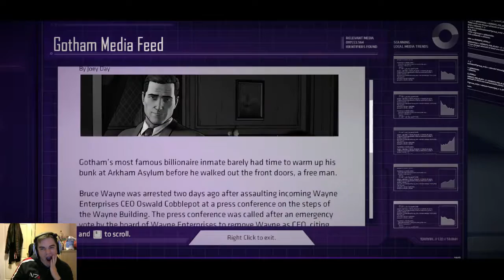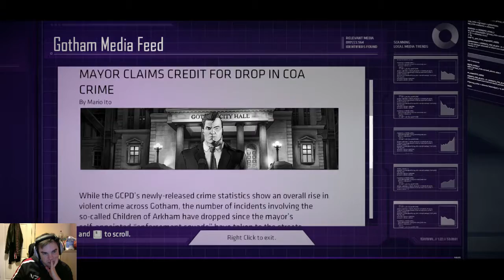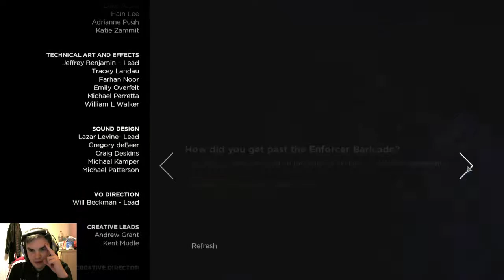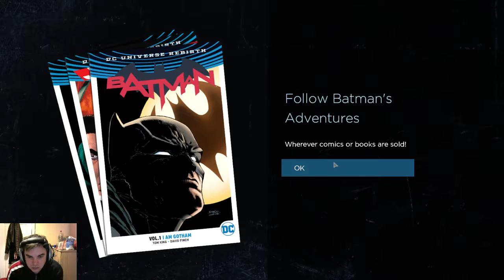Tribal Plays - Batman: The Telltale Series - Episode Four